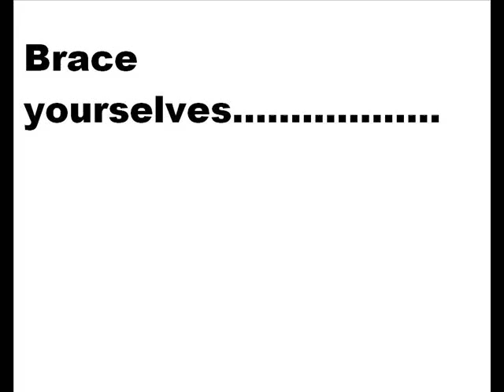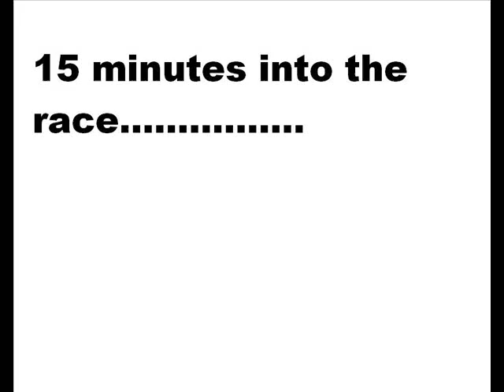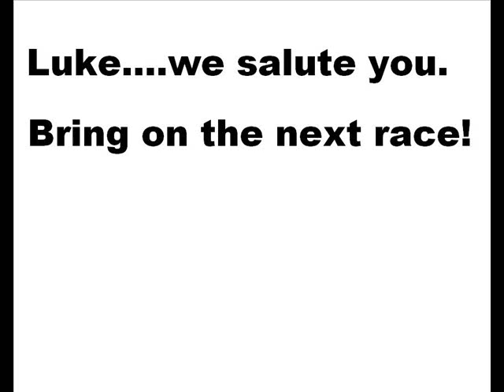Moto Cross Bike Crash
Moto Cross race on 07-08-11 - Luke Norris

Rider loses it and jumps across him and wammmmoooo, Luke rides over the top of him and Luke is taken out too. Luckily, both riders were not injured.